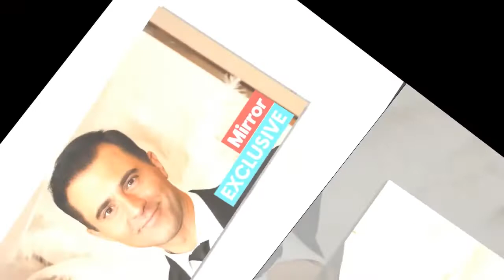Darius Campbell Danesh passed away after inhaling painkiller popular with drug users